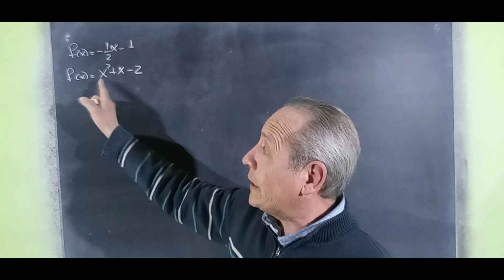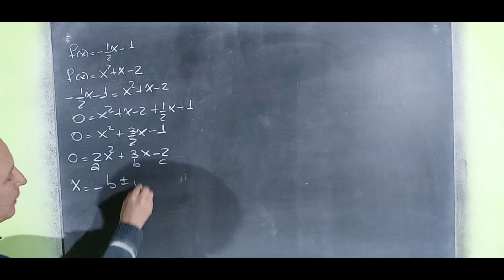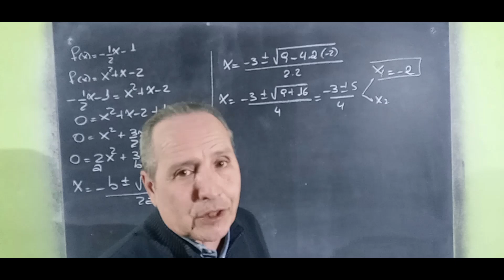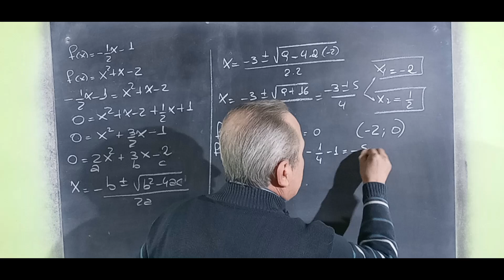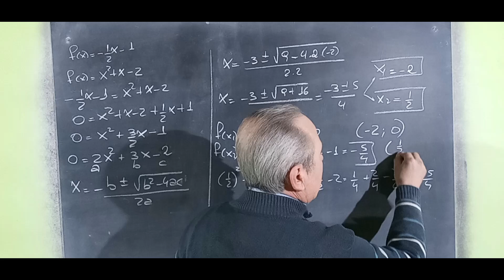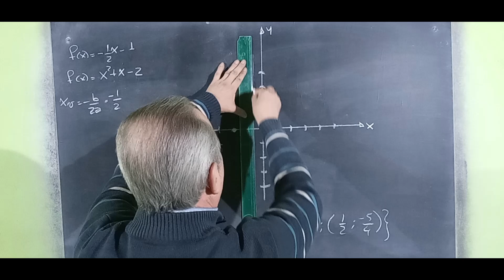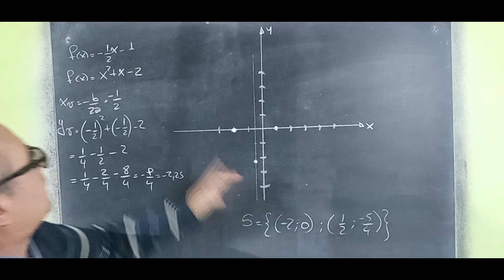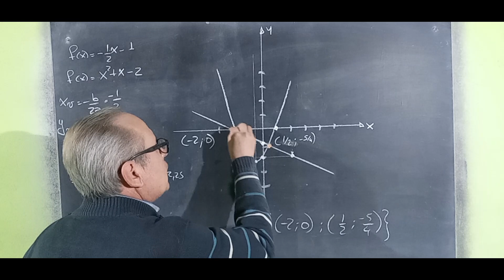Sistema Mixto Resuelto